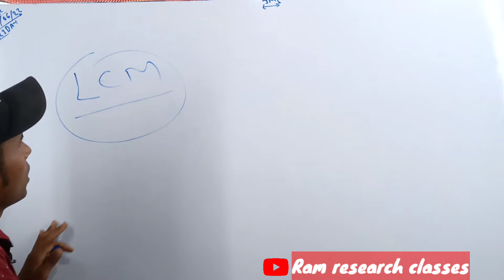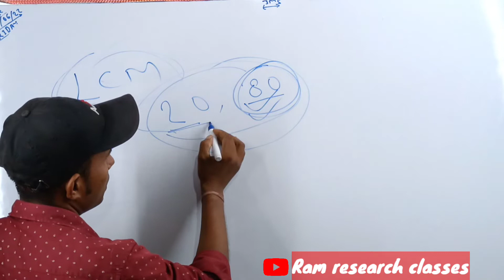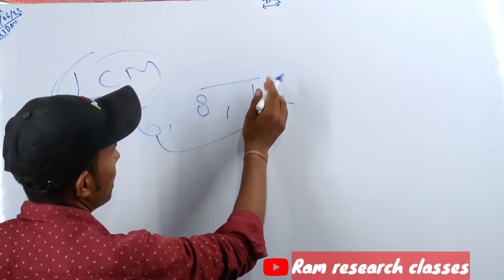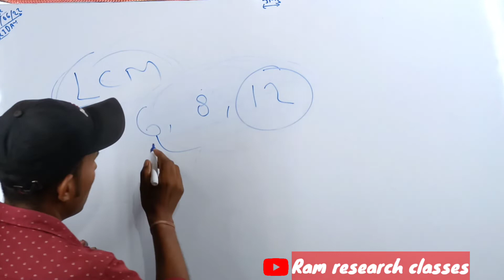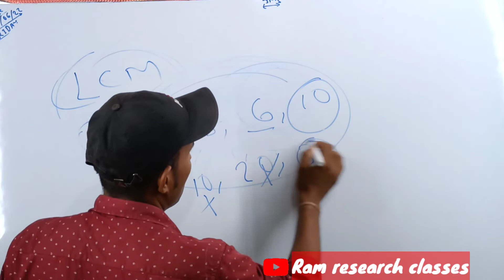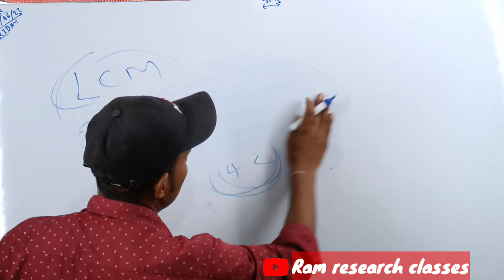LCM निकालना सीखें | Learn to find LCM बिल्कुल आसान तरीका सेLCM ट्रिक#maths LCM निकालें मौखिक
LCM निकालना सीखें | Learn to find LCM बिल्कुल आसान तरीका सेLCM ट्रिक#maths LCM निकालें मौखिक#math masti#math magic#study ganit LCM निकालने का जादुई ट्रिक